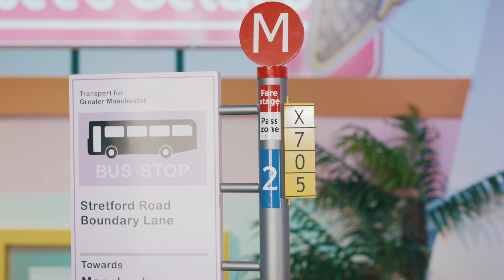MV LABOUM라붐 두바둡only u 2160p